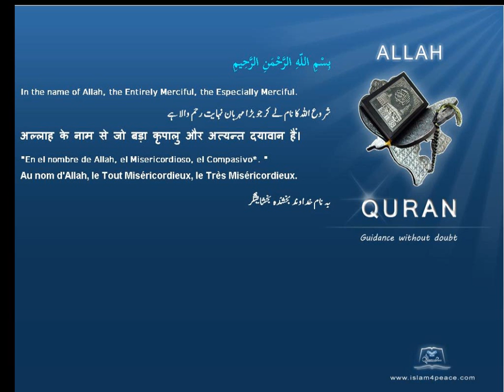Quran Urdu Only 093 الضحى Ad Dhuhaa The Morning HoursMeccanIslam4peace com